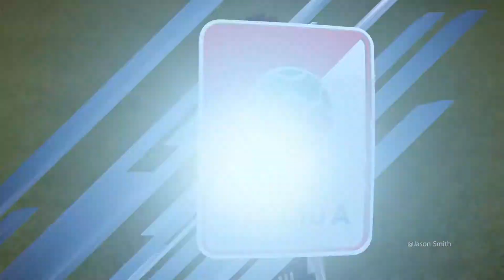Fifa 17 - AC Milan vs Juventus - Full Match - Game Story